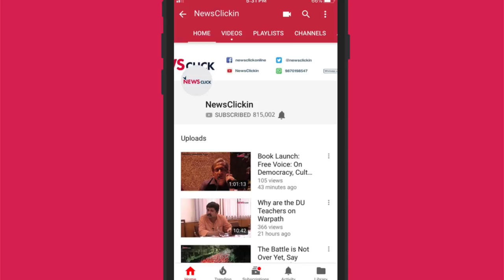5.75 Ounces Ep. 1: Who Will Hit 500? Is India's No. 4 Debate Over? It's Cricket World Cup Time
England have beaten South Africa. The West Indies have demolished Pakistan. The ICC Cricket World Cup 2019 has arrived. It's going to be a long, hot summer of cricket and we aren't missing out. With presenter Arjun Pandit at the helm, we will come to you every Saturday afternoon, like a bad habit. To kick things off we are figuring out what team is best placed to breach the 500-run mark; and is KL Rahul the end to the No. 4 debate for India. The most ungentlemanly show in cricket has arrived.